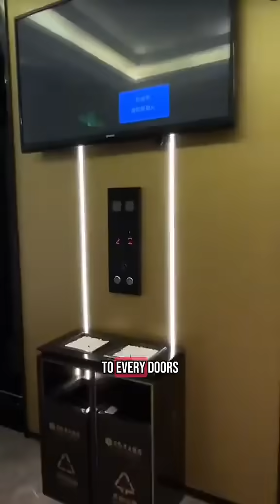Robot Future: Everyday Life 50 Years Ahead | China Tech Hub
At China Tech Hub, we don’t just report the future, we step into it. From humanoid patrol robots on city streets to AI coffee bots serving brews in under 30 seconds, China is no longer experimenting with automation—it’s living it. Robots are now replacing waiters, janitors, receptionists, nannies, vending machines, and even river cleaners. Whether it’s last-mile delivery, hotel room service, or metro station assistance, smart robotics are seamlessly integrated into everyday life. What feels like a sci-fi vision elsewhere is already reality in China.

Follow us for more firsthand glimpses into the world's most advanced tech ecosystem.